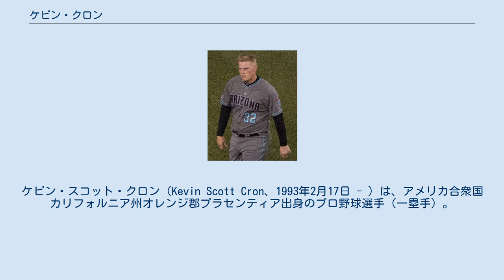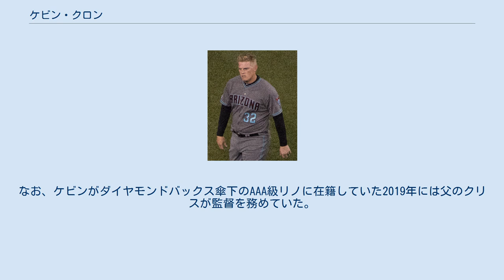ケビン・クロン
ケビン・スコット・クロン（Kevin Scott Cron、1993年2月17日 - ）は、アメリカ合衆国カリフォルニア州オレンジ郡プラセンティア出身のプロ野球選手（一塁手）。
右投右打。
 2011年のMLBドラフト3巡目（全体92位）でシアトル・マリナーズから指名されたが、この時は契約せずにテキサスクリスチャン大学へ進学した。
 2014年のMLBドラフト14巡目（全体420位）でアリゾナ・ダイヤモンドバックスから指名され、プロ入り。
契約後、傘下のパイオニアリーグのルーキー級ミズーラ・オスプレイでプロデビュー。
A-級ヒルズボロ・ホップスでもプレーし、2球団合計で64試合に出場して打率.291、12本塁打、45打点を記録した。
 2015年はA+級バイセイリア・ローハイドでプレーし、127試合に出場して打率.272、27本塁打、97打点を記録した。
 2016年はAA級モービル・ベイベアーズでプレーし、127試合に出場して打率.222、26本塁打、88打点、3盗塁を記録した。
 2017年はAA級ジャクソン・ジェネラルズでプレーし、138試合に出場して打率.283、28本塁打、91打点、1盗塁を記録した。
この年はサザンリーグのMVPに選ばれている。
 2018年はAAA級リノ・エーシズでプレーし、104試合に出場して打率.309、22本塁打、97打点、1盗塁を記録した。
 2019年は開幕をAAA級リノで迎え、5月24日にメジャー初昇格を果たした。
同日のサンフランシスコ・ジャイアンツ戦でメジャーデビュー。
 2020年は、20打席で、無安打だった。
10月31日に自由契約となった。
 2020年11月16日に広島東洋カープとの契約が合意に達したと発表された。
背番号はホセ・ピレラの10番を継ぐこととなった。
 父親のクリス・クロンもカリフォルニア・エンゼルスなどに所属した元メジャーリーガー（内野手）であり、兄のC.J.クロンも同じくメジャーリーガー（一塁手）である。
なお、ケビンがダイヤモンドバックス傘下のAAA級リノに在籍していた2019年には父のクリスが監督を務めていた。
 また、親戚にミルウォーキー・ブルワーズなどでプレーした元メジャーリーガー（捕手）のチャド・モーラーがいる。